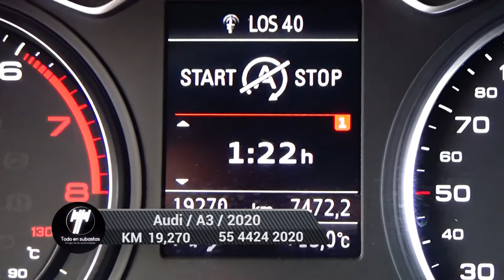Audi / A3 / 2020 - 5202